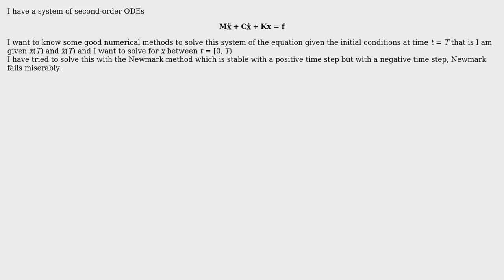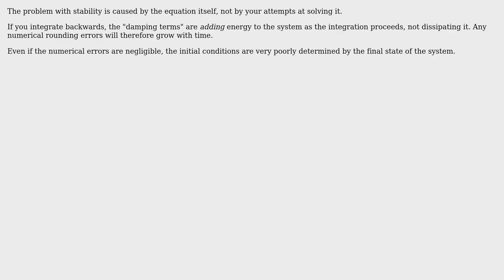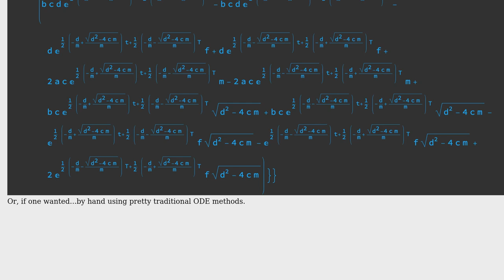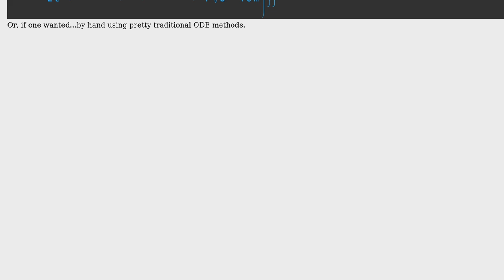Engineering: How to solve a system of second order ODE from time t = T to t = 0? (3 Solutions!!)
Engineering: How to solve a system of second order ODE from time t = T to t = 0?

With thanks & praise to God, and with thanks to the many people who have made this project possible! | Content (except music & images) licensed under CC BY-SA | Music | Images & others | With thanks to user Random Techie user morbo user fibonatic user alephzero and the Stack Exchange Network Trademarks are property of their respective owners. You are responsible for your own actions.